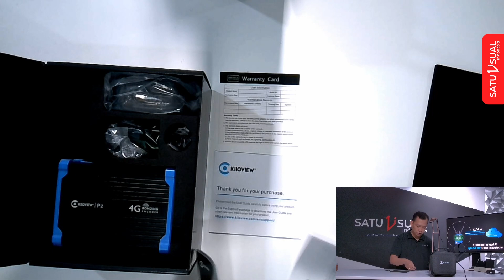Kiloview P2 - Unboxing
Kiloview P2 merupakan Video Encoder Bonding 4G Selular Bonding
Cocok untuk Outdoor Live Streaming atau IRL Streaming

Salam Satu Visual Indonesia

00:00 - intro
00:30 - Bumper
00:38 - Unboxing
08:19 - Outro